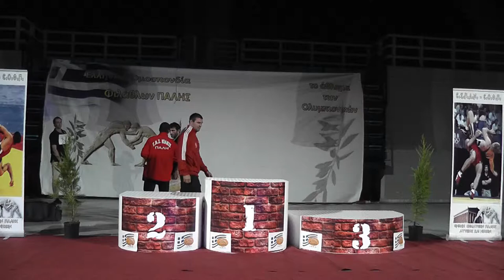Πανελλήνιο πρωτάθλημα ελευθέρας πάλης, ανδρών 2011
Κατηγορία 74 κιλών
• 1ος - Μοτσάλιν Ολέγκ (Πολυνείκης Μοσχάτου)
• 2ος - Καρπουζάς Κωνσταντίνος (Οδυσσέας Λάρισας)
• 3ος - Κωνσταντινίδης Ιωάννης (Πόντος Ν. Ζυγού)